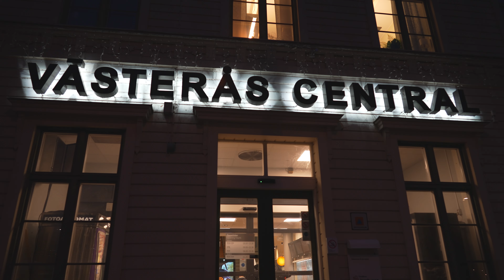Sweden, Västerås, bus 4 night ride from Källgatan to Central Station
bus 0:33

- recorded with Sony FE 24 mm F1.4 GM, DJI RS3, Sony ECM-XYST1M

November 2023